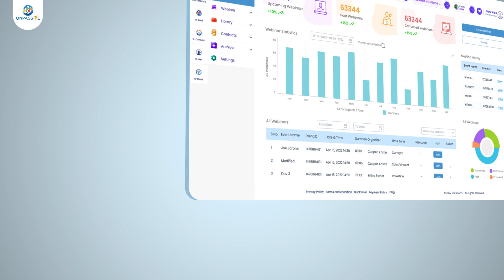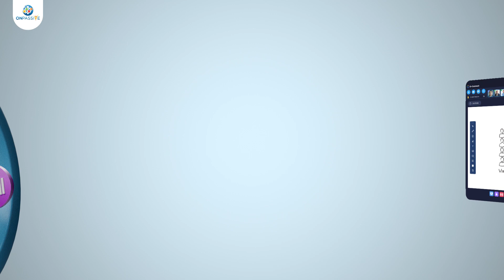O-Connect Meet the new and better way to connect!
The future is now. It's not just about sharing your screen, it's about shifting the way you work! Experience the most anticipated launch of O-Connect, a video conferencing tool with never seen features. O-Connect is Connecting You To The Future.